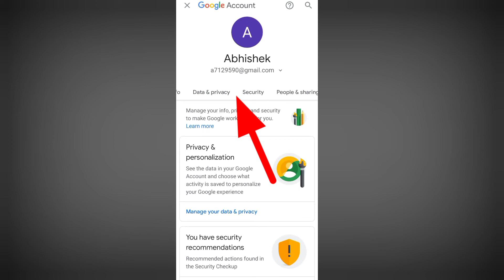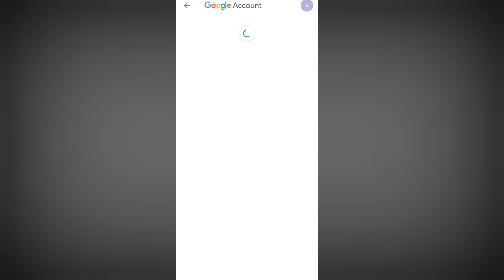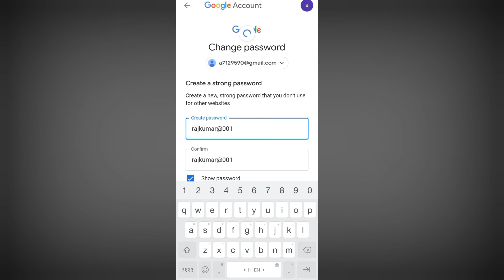How To Forgot Email I'd Password | Email I'd Ka Password Bhul Gye | Forgot Email Password 2023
How To Forgot Email I'd Password | Email I'd Ka Password Bhul Gye | Forgot Email Password 2022

⚫Releted videos

🟠मोबाइल में email I'd बनाना सीखे

Your Quries

How To Forgot Email I'd Password
Email I'd Ka Password Bhul Gye
Forgot Email Password 2023
Forgot Password Gmail
Gmail Password
Gmail Ka Password Bhul Jane Par Kya Kare